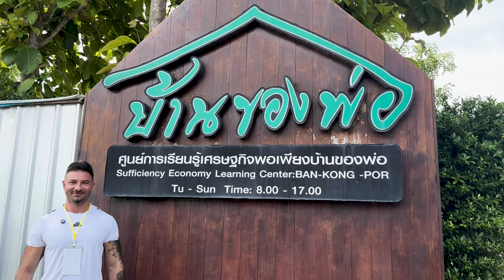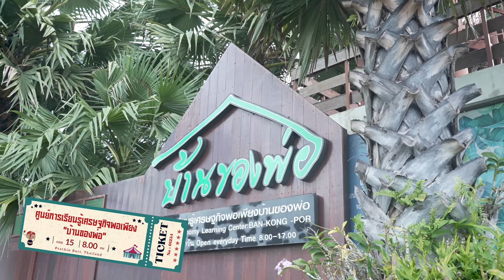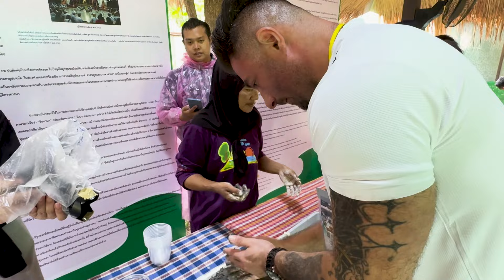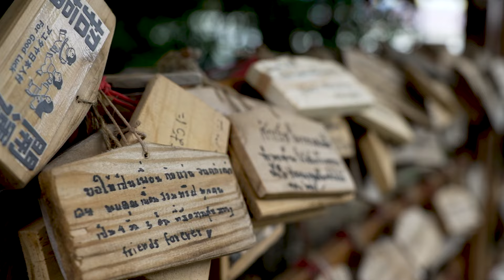นั่งรถไฟ ล่องเรือ เที่ยวอยุธยา